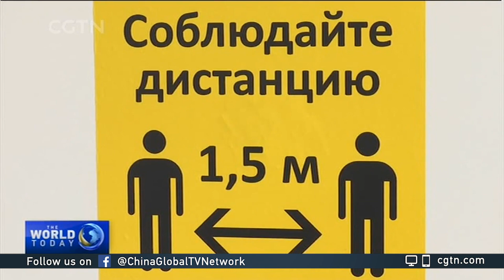Benjamin Neuman on Russia first approved COVID-19 vaccine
CGTN's Asieh Namdar and Professor of Biology, Benjamin Neuman, Biology Professor at Texas A&M UniversityTexarkana, discuss Russia becoming the first country to register a coronavirus vaccine.